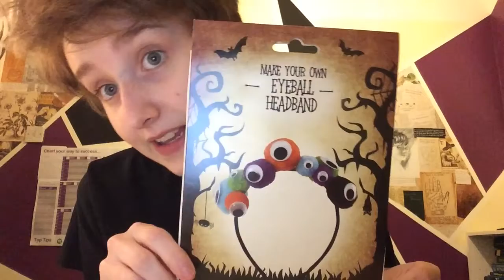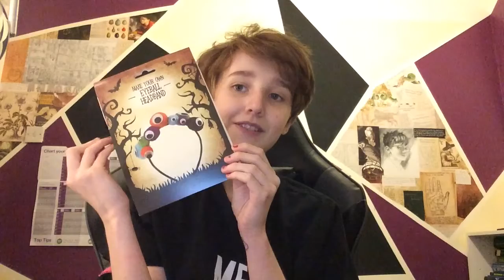Halloween Haul 2020 | Sainsbury’s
I WANT THAT GOD DAMN JACK SKELLINGTON SIGN 😂
Tik tok made me so exited to see all the amazing spooky stuff Sainsbury’s had in stock on,y for me to realise our Sainsbury’s is rubbish and had barely anything! Here I was thinking it was a super posh , professional shop that keeps stock up dated 😒 only kidding haha!
I know it’s hard to work in retail and with the whole restrictions I’m sure they’re really struggling with low staff so I’d just like to say, you’re all doing a brill job!
(But please re stock the Halloween isle 😂)